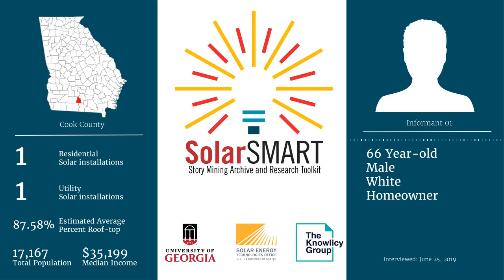SolarSMART Interview - SEA-COOK-INF01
SolarSMART Interview conducted on 6/25/2019 with a 66 year old white male, homeowner from Cook County, Georgia.